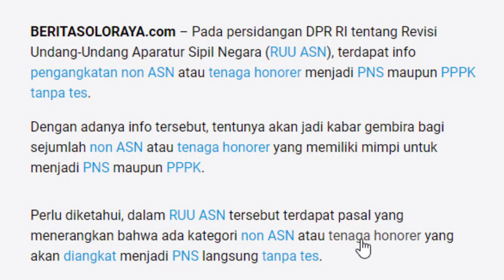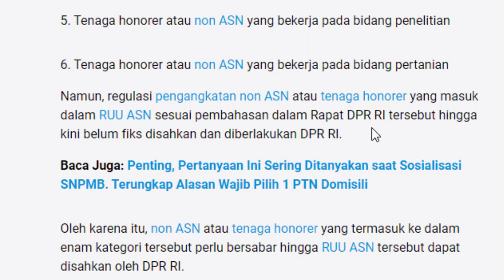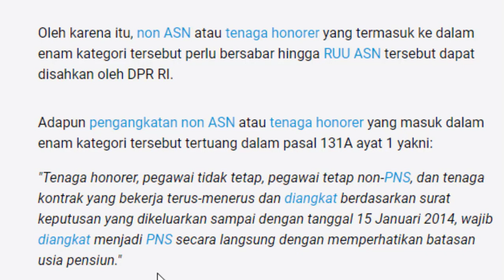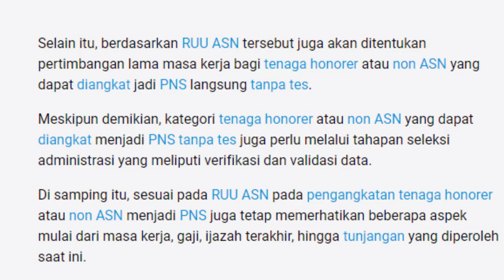🔴 Tenaga Honorer yang Langsung Diangkat PNS Tanpa Tes Perlu Melalui Tahap Ini, Resmi Sesuai RUU ASN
Ternyata Tenaga Honorer yang Langsung Diangkat PNS Tanpa Tes Perlu Melalui Tahap Ini, Resmi Sesuai RUU ASN
Untuk Kamu yang sedang mencari info terbaru seputar PPPK 2022 cocok sekali untuk menyimak Ternyata Tenaga Honorer yang Langsung Diangkat PNS Tanpa Tes Perlu Melalui Tahap Ini, Resmi Sesuai RUU ASN agar lebih menerima informasi dengan baik dan akurat.
Info terbaru p3k 2022,Rekrutmen guru p3k 2022,berita baru p3k 2022,p3k tahap 3 tahun 2022,channel teguhistory,info update p3k 2022,syarat pilih formasi PPPK tahap 3,p3k tahap 3,pppk tahap 3,p3k tahap 3, pppk tahap 3, Penempatan Guru Honorer yang Lulus Passing Grade, Seleksi PPPK Tahap 3, Guru Lulus PG Seleksi PPPK 2021 Bakal Diangkat 2023,Lolos pppk 2022,